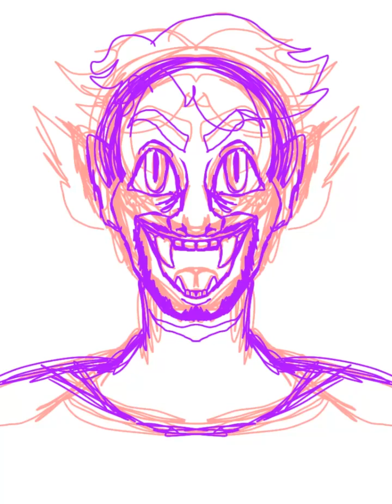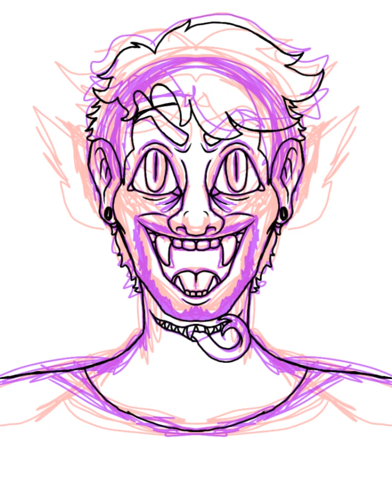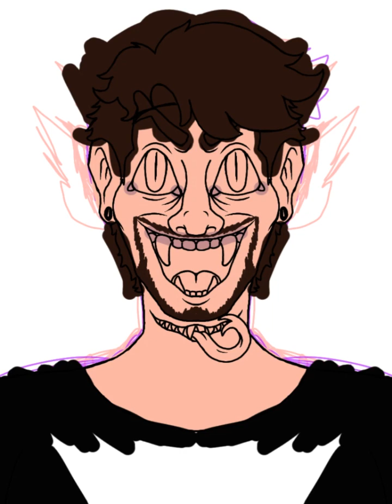The Finale || (Antisepticeye) Timelapse